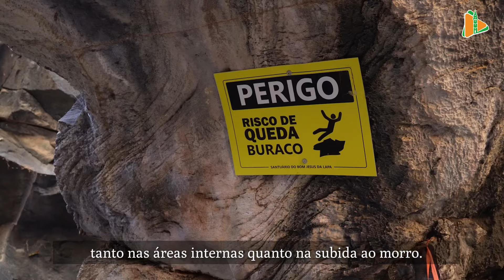Santuário do Bom Jesus da Lapa, mais de três séculos de tradição de romarias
Há dois dias finalizamos a nossa 2ª principal romaria. Mas a nossa missão de acolher os visitantes e manter a tradição deixada pelo fundador, acontece durante todo o ano. As romarias são a essência deste lugar.
E mesmo que algumas mudanças e adaptações exigidas por cada época, aconteçam, o Santuário do Bom Jesus da Lapa sempre será guardião da fé e da nossa história. Você já visitou a Igreja de Pedra e de Luz? O Bom Jesus e Nossa Senhora da Soledade os esperam. 💚